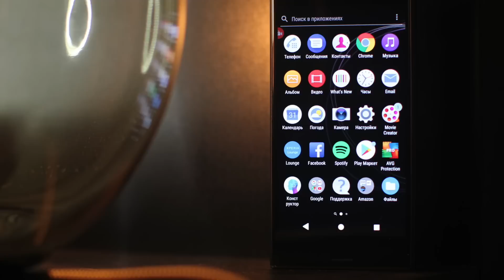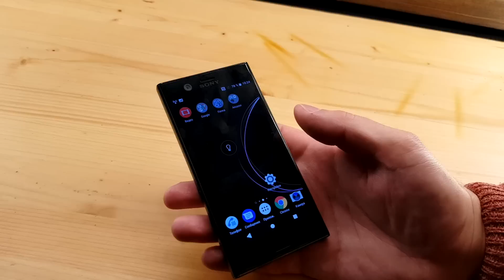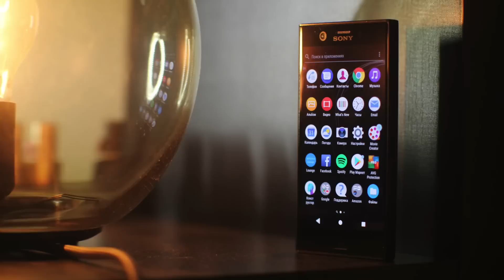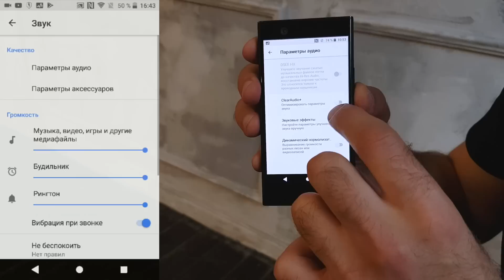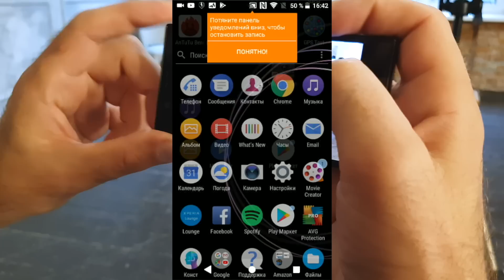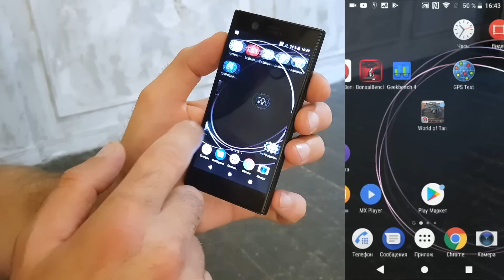Sony Xperia XZ1 compact Полный обзор компактного монстра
Первые обзоры односенсорной камеры Motion Eye появились еще в начале года, когда пошли инсайды по поводу смартфона Sony Xperia XZ Premium. Обзорщики и пользователи единодушно признали ее лучшей премиальной камерой 2017 года. От обвинений в нежелании ставить сдвоенный основной модуль Sony отмахнулась и попросила «не учить ее делать камеры».

Одна из основных хардварных фишек камеры в наличии встроенной DRAM-памяти, что позволяет реализовать на 19-мегапиксельном сенсоре очень широкий функционал: от безупречного качества съемки при любых условиях освещенности до трех режимов слоу-мо (можно замедлить до 960 кадров в секунду весь ролик, либо один эпизод внутри ролика, либо снимать в замедленном режиме на частоте 120 кадров в секунду с применение различных спецэффектов).

Кроме того, камера умеет писать видео в 4К с кодеком сжатия H.265 и делать быстрое 3D-сканирование в четырех предустановленных режимах: лицо, голова, еда и свободная форма объекта.

Можно отсканировать собственную голову и поставить ее на рабочий стол, пугая неподготовленных зрителей. А если серьезно, то возможностей применения полноценных 3D моделей множество как для получения спецэффектов при фото и видеосъемке, так и при добавлении 3D-аватаров в игровые и любые другие интерфейсы.

Фронтальная камера построена на 8-мегапиксельном сенсоре Exmor R и обеспечивает угол съемки в 120 градусов, который можно «кропнуть» до стандартных 80.

Апертура обоих сенсоров составляет f/2.0. Обе камеры снабжены автофокусом, в основной есть оптическая стабилизация и все возможные программные и хардварные способы быстрой и точной фокусировки, в том числе, при съемке в движении и выборе сцены.

Вывод
Для ценителей компактных флагманов Sony Xperia XZ1 Compact станет настоящим подарком — купить более продвинутый телефон на Android в 2017 году просто невозможно. Любители фаблетов с бескрайними экранами Compact-серию не оценят, да она и не им адресована. Если вы являетесь поклонником японского А-бренда с его буйством высокотехнологичных «фишек» и безупречным качеством исполнения, то новый смартфон для вас. А если при этом еще и живете в Москве и пользуетесь Мегафоном, то сразу после покупки сможете насладиться самым быстрым в стране интернетом, поскольку на сентябрь 2017 только этот оператор поддерживает связь со скоростью передачи данных более 1 Гбит/с.